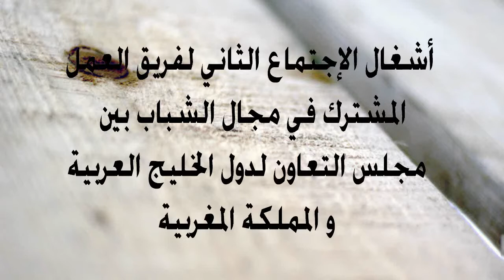2eme réunion du groupe de travail entre le royaume du maroc et les pays du golf 02 12 2015